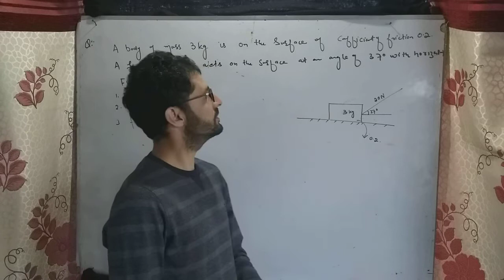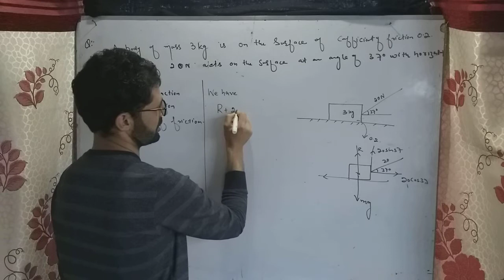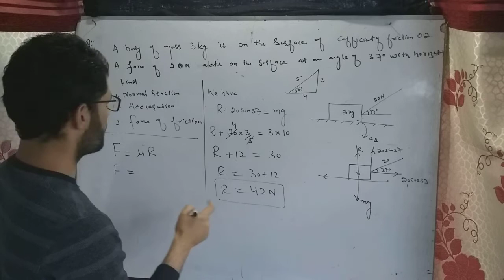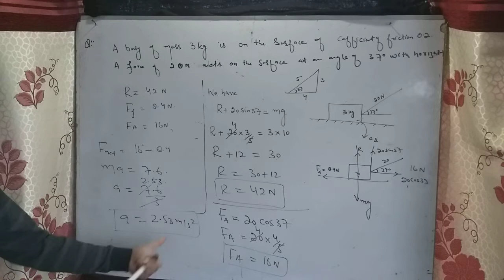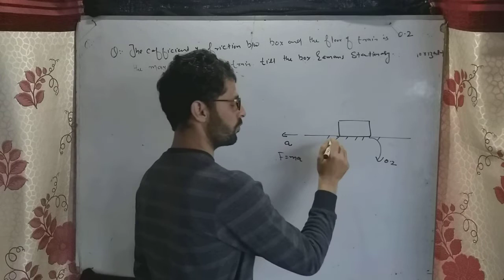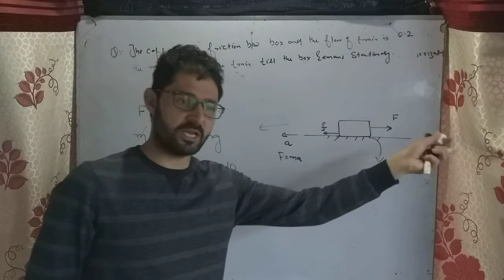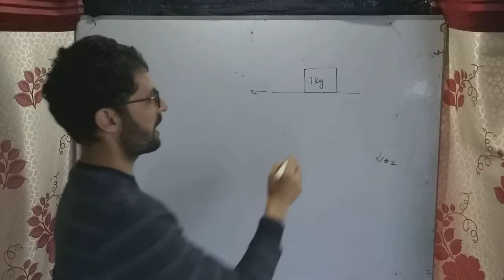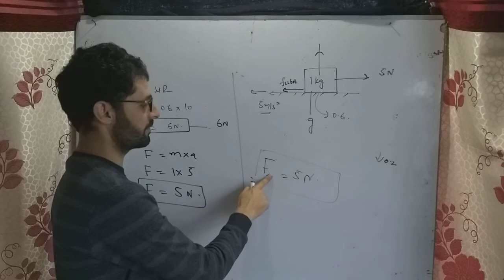problems on friction || Class 11th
Don`t forget to follow on facebook page rayees bhat physics
# friction#NLM#problems
COMMET
SUBSCROBE